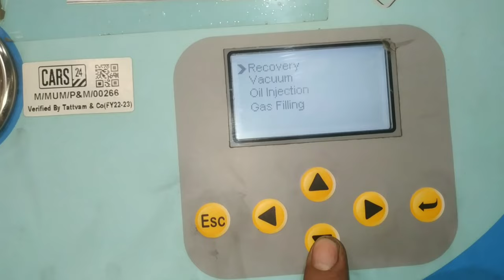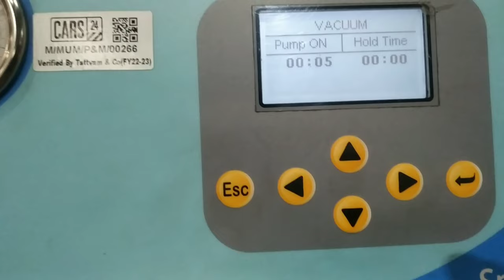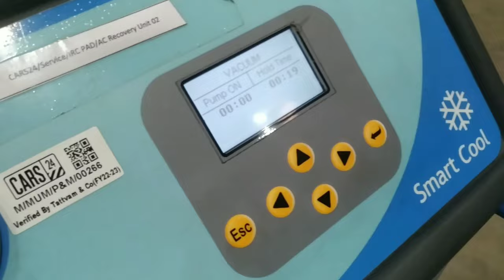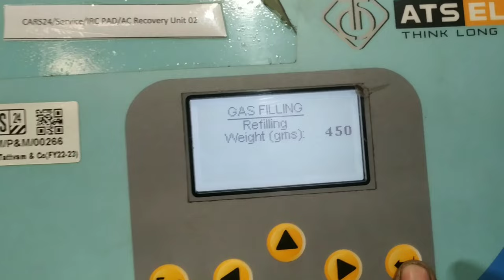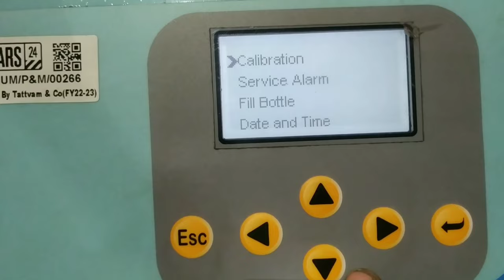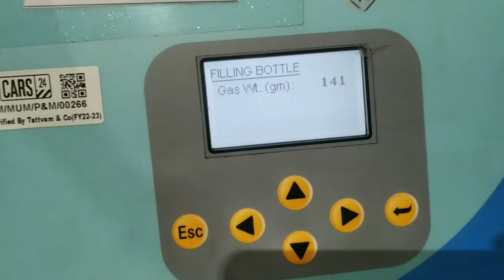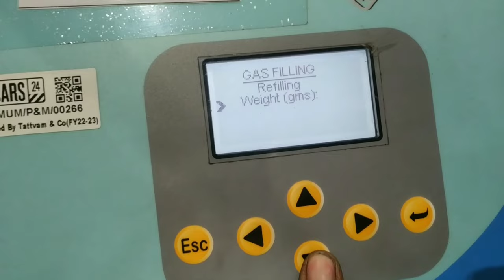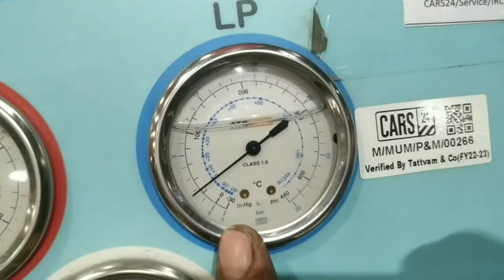scorpio ac gas filling charges?scorpio ac gas filling?scorpio ac gas quantity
work

audi cars
mercedes-Benz cars
BMW cars
jaguar car
mitsubishi car
Aston Martin cars
Haval cars
Fisker cars
BYD cars
Datsun cars
Isuzu cars
OLA cars
McLaren cars
Bentley cars
Ferrari cars
Maserati cars
Bugatti cars
Tesla cars
MINI cars
Lamborghini cars
Lexus cars
Porsche cars
Rolls-Royce cars
Nissan cars
Volvo car
Citroen cars
Jeep cars
Renault cars
Land Rover cars
MG cars
Skoda cars
Volkswagen cars
Honda cars
Kia cars
Toyota cars
Mahindra cars
Tata cars
Hyundai cars

car detail
company name=Mahindra
car name =SCORPIO
model=2012
fuels type=DIESEL